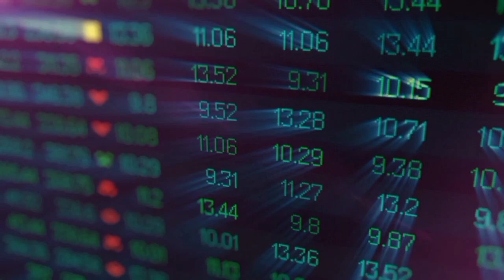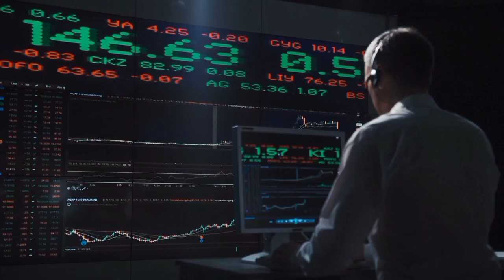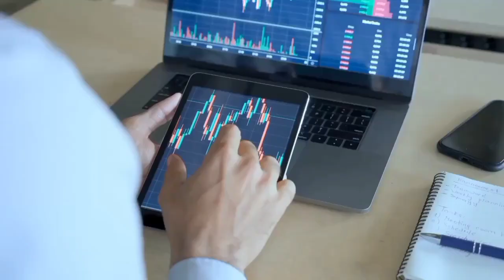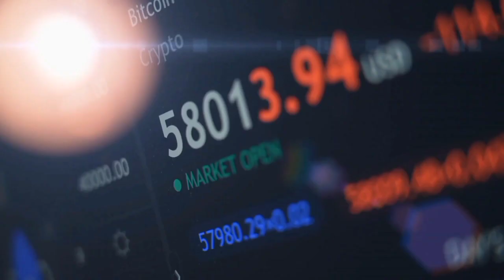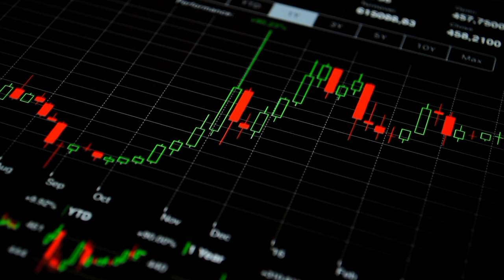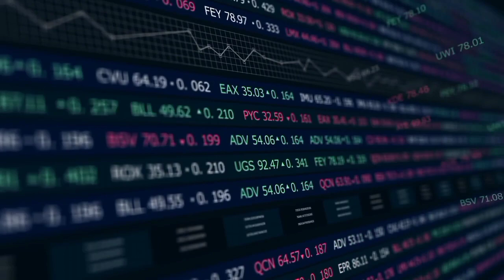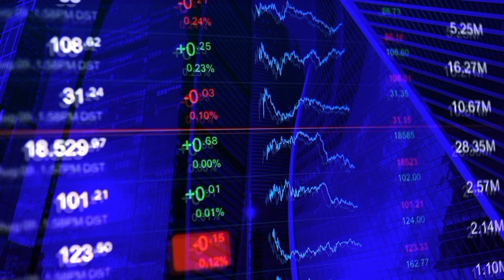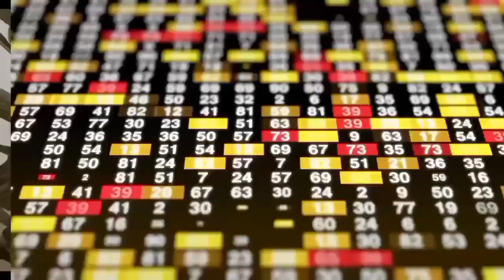SHYTOSHI'S LIFE-CHANGING (PROMISE) TO SHIBA INU HOLDERS - MUST WATCH SHIB EARTHQUAKE NEWS PREDICTION